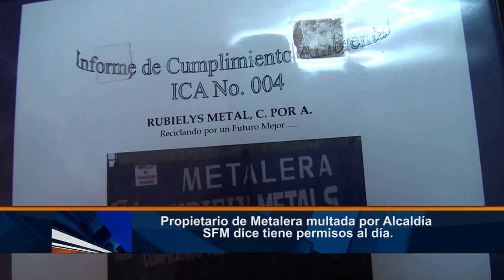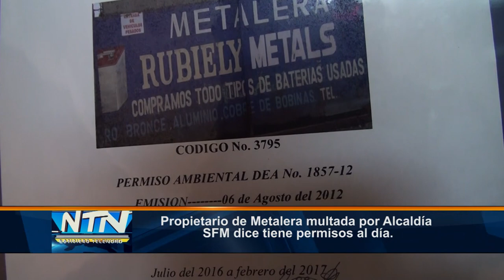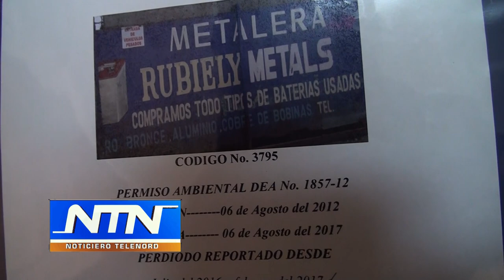Propietario de Metalera multada por Alcaldía SFM dice tiene permisos al día